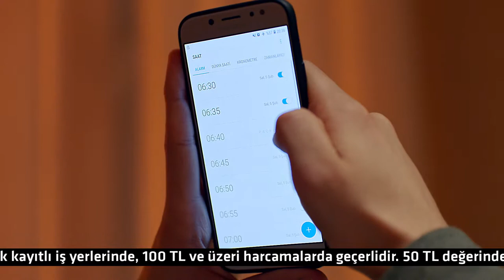Her Halimizde Sağlamcı Olmak Var – Sağlam Kart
Client: Kuveyt Türk
Adv. Agency: Gram Ajans
Production Company: Toro Film
Director: Ali Kaan Dinç
Post Production: IPD
Post Production Coordinator: Şehriban Genç
Editor: Ahmet Temel
Jr. Editor: Mehmet Ali Akça
Color Grading: Asım Ertürk
Vfx Supervisor: Yaman Derbent
Flame Artist: İlker Karaöz
Jr. Flame Artist: Serdar Yıldız
Motion Graphic Artist: Taha Dönmez
Sound Design: Yiğit Tok